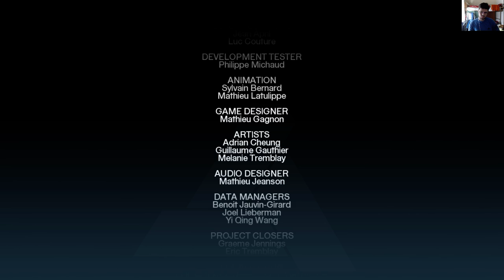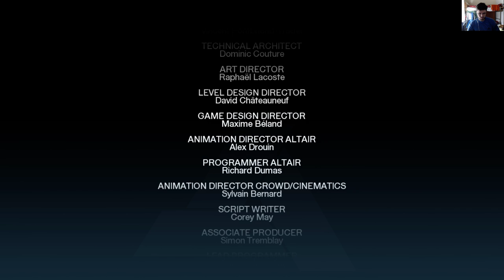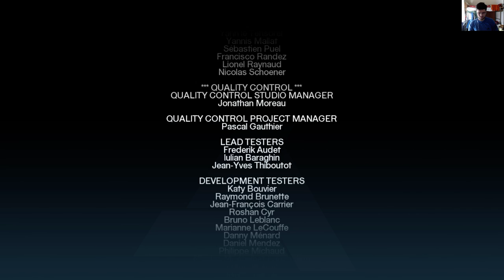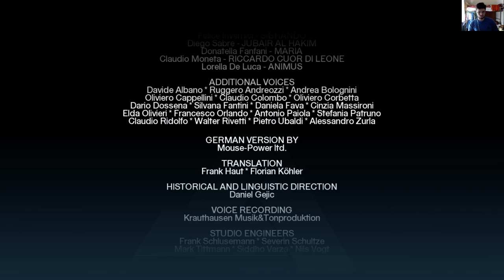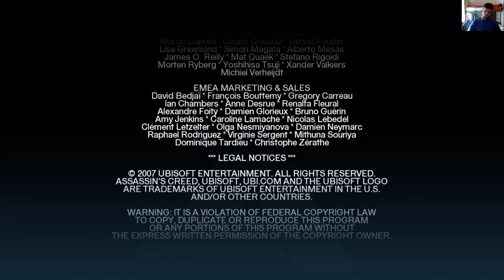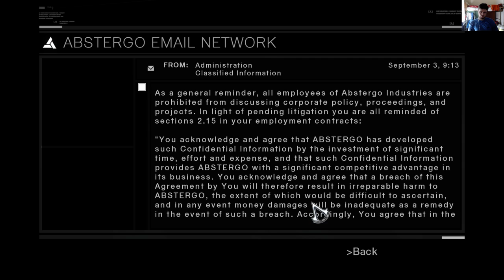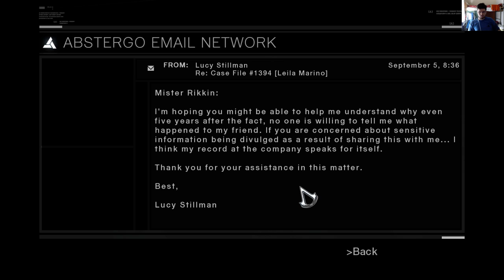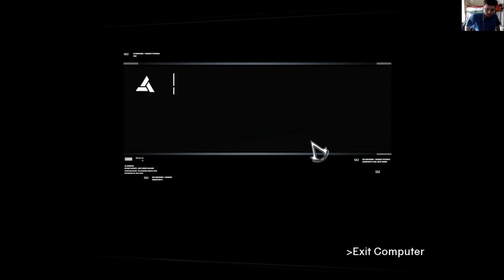Assassin's Creed 1 ending